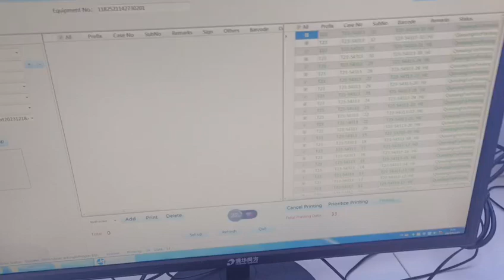Revolutionizing Microscope Slide Printing: The Advantages of Laser Technology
This video is mainly to show our products to you. Include laserprinter allinonelaserprinter laserprinterscanner wirelesslaserprinter laserprinterallinone and so on.

The world of microscopy has taken a significant leap forward with the introduction of laser technology in slide printing. For decades, traditional methods of printing microscope slides have been fraught with challenges such as blurry images, inconsistent quality, and high costs.However, with the advancements in laser technology, these issues are becoming obsolete.